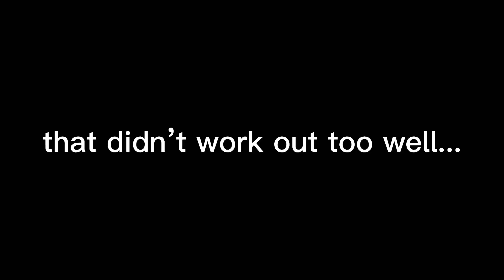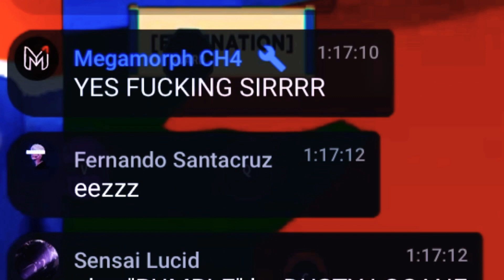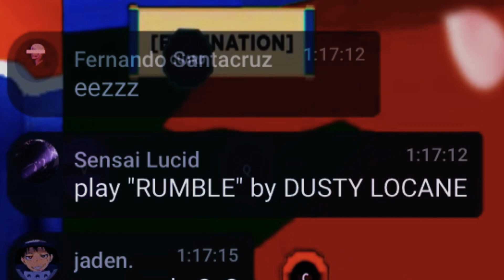The Greatest 1v1 Comeback In Shindo Life History - Skill Vs Braindead Spammer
Hope you enjoyed the video.
Roblox Anime Mania